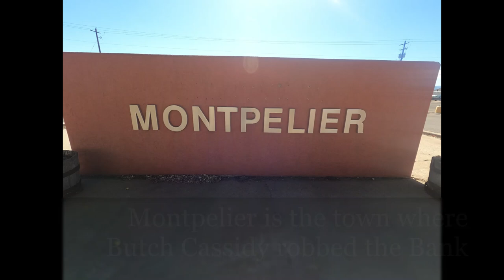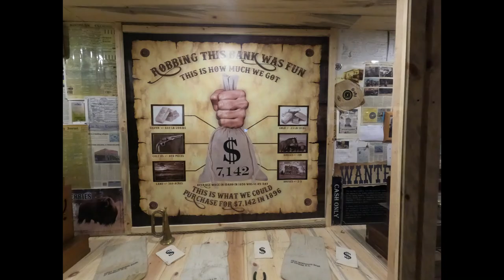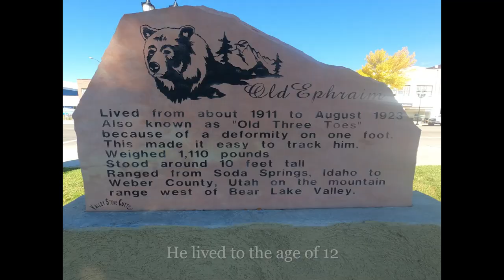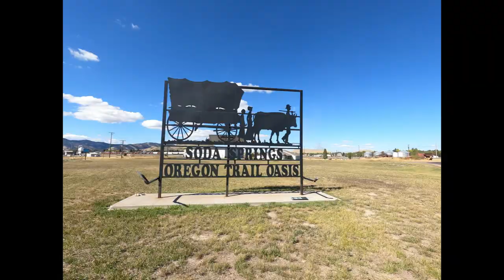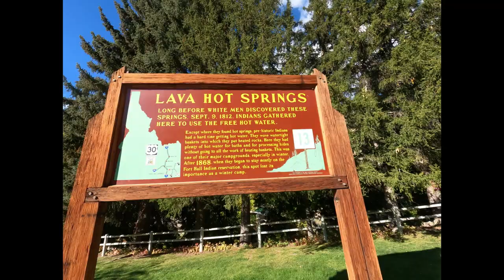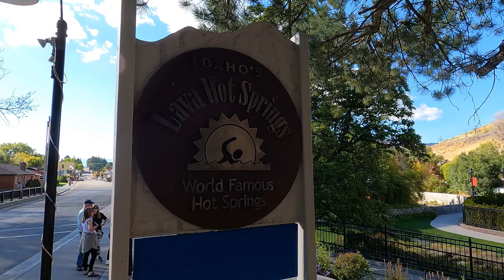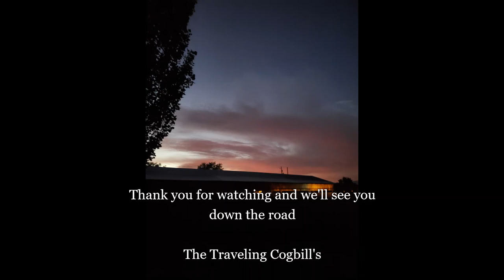Soda Springs Idaho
Things to do in Soda Springs